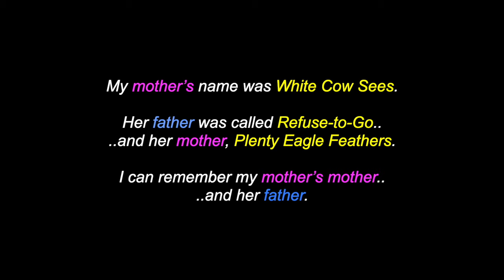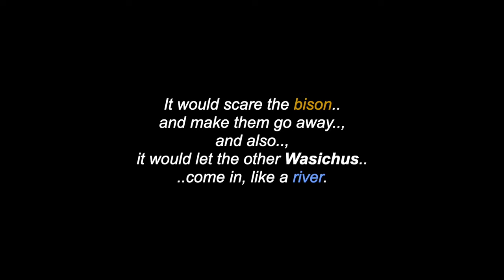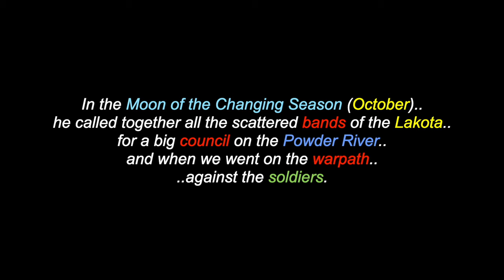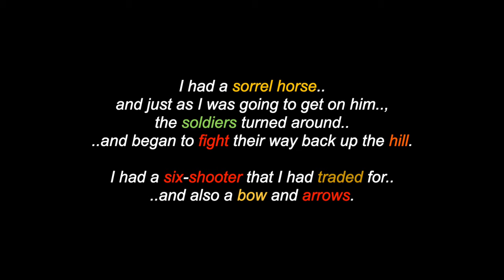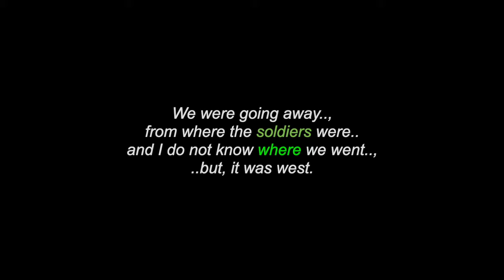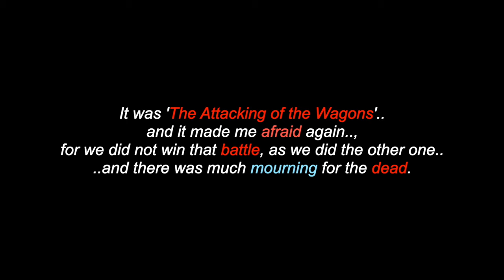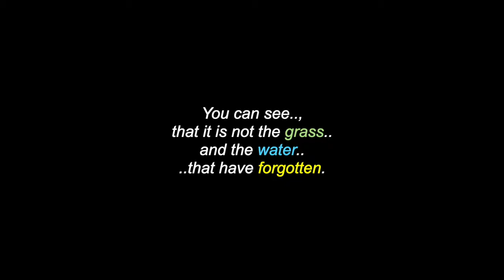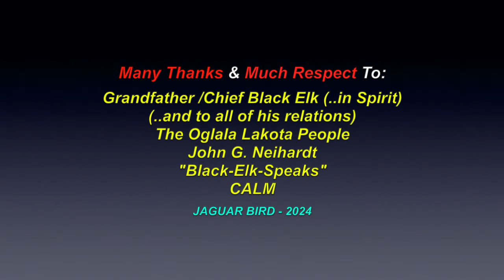Black Elk Speaks: Early Boyhood (#2) - Heȟáka Sápa - Chief Black Elk - Oglala Lakota Wičháša Wakȟáŋ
This is a video for: "Black Elk Speaks: Early Boyhood" (#2), from Heȟáka Sápa , Grandfather/Chief Black Elk, a Oglala Lakota Wičháša Wakȟáŋ. There are also over 1500 videos in this channel for many North, South & Central American Tribes & First Nations, Residential Schools, Chiefs, Elders, Historical Events, Indigenous Concerns, Quotes, Environmental Youth Activists.. and much more.

Many Thanks & Much Respect To: Grandfather /Chief Black Elk (..in Spirit)..; (..and to all of his relations)..; The Oglala Lakota People..; John G. Neihardt..; "Black-Elk-Speaks"..; CALM.. and to all the other brothers and sisters who have contributed to this video with photos and/or, in any other way.